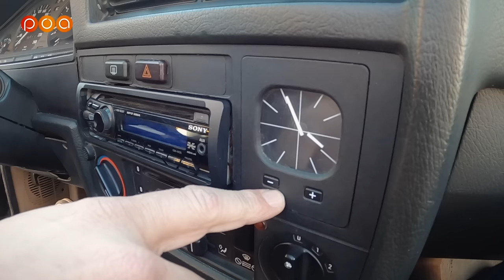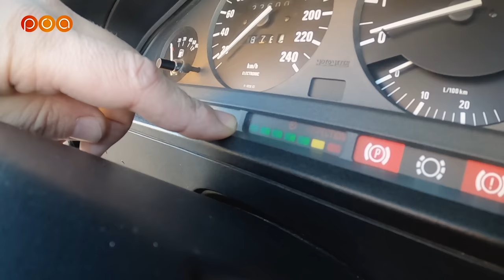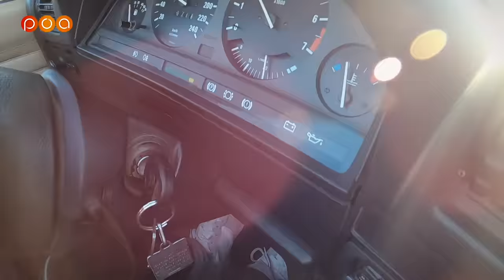BMW 320i e30 Cabriolet 👌 L'ICONE des 80's maintenant ACCESSIBLE ?!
Découvrez le Petit Observateur Gaëtan qui nous explique pourquoi il a choisit une BMW 320i cabriolet comme première voiture de collection.